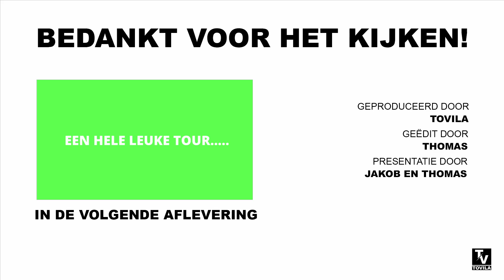DE NIEUWE MOB FARM! | Micro Minecraft S2E6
In deze video maken Thomas en Jakob een gloednieuwe mob farm. Veel plezier met kijken.